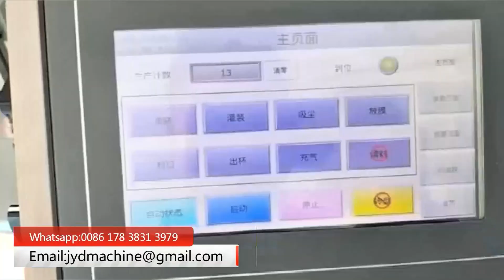2024 New Nespresso Capsule Filling And Sealing Machine Fully Automatic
This video shows you the nespresso capsule filling and sealing machine working process in our factory, this coffee capsules filling sealing machine is fully automatic and new designed in 2024.
The coffee capsule filling and sealing machine mainly used to fill the coffee powder or coffee liquid into the capsule with high precision and quickly seal it after filling. This nespresso capsule filling and sealing machine usually has the features of high degree of automation, easy operation and high production efficiency.